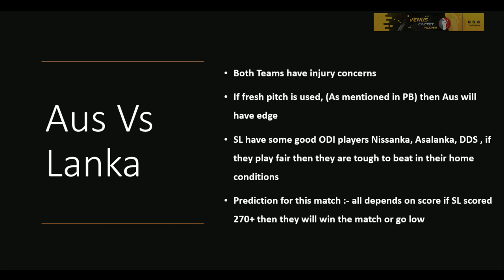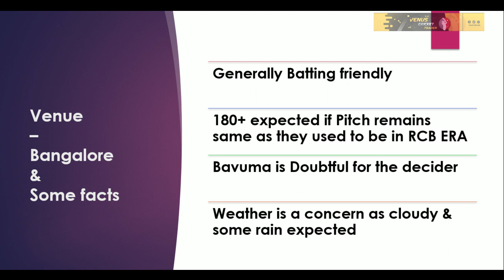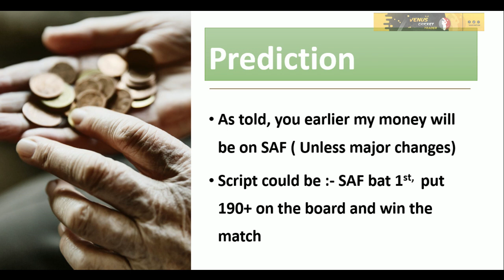IND VS SAF Final Preview | SL VS AUS 3rd ODI Preview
WhatsApp For Channel Link :- 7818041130

Username        :- @AskVenus